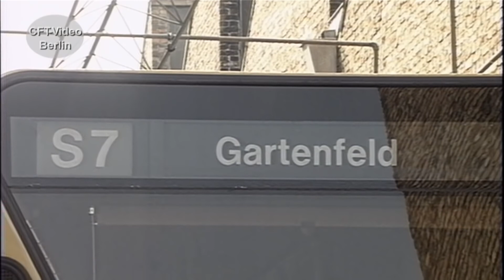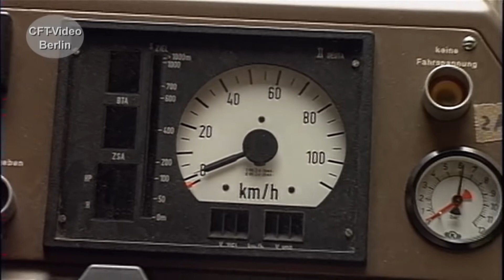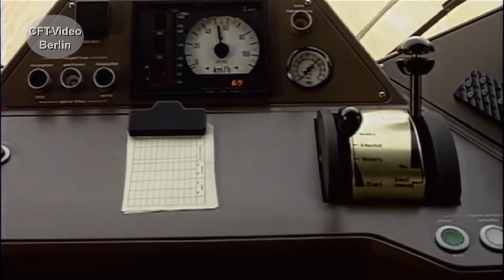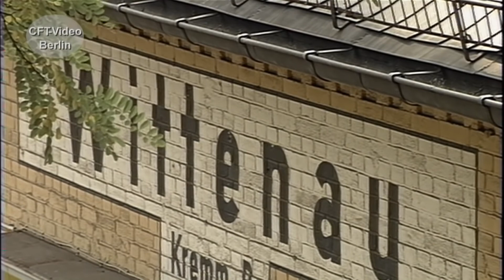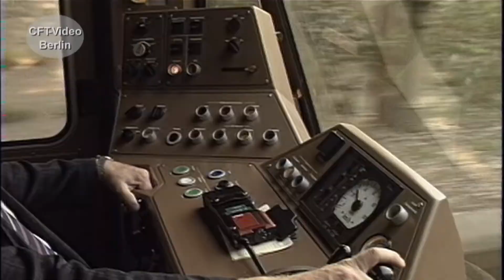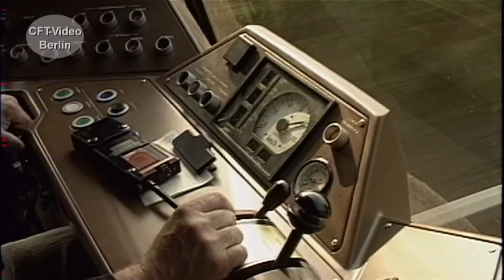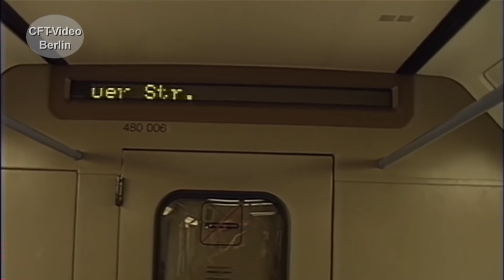Vor 30 Jahren: die BR 480 der Berliner S Bahn wird gebaut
Anfang der neunziger Jahre werden die ersten von der Waggonbau Union gebauten Serien 480er in Betrieb genommen. Probe gefahren werden sie seiner Zeit auf der stillgelegten S-Bahn Strecken zwischen Tegel und Reinickendorf. Wir haben vor über 30 Jahren bei der Waggon Union gedreht, sind bei den Probefahrten mitgefahren und haben die ersten Fahrgasteinsätze beobachtet. Viel Spaß beim Anschauen. Hier mehr zur S-Bahn